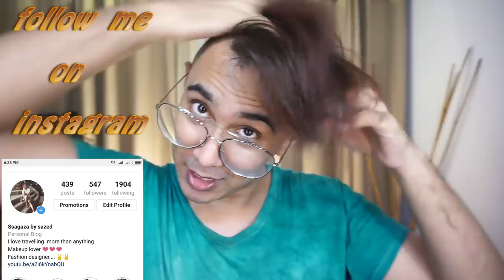আম দিয়ে ঈদ স্পেশাল রূপচর্চা + HAIR COLOR || HAIR COLOR TIPS AND TRICKS|| SPECIAL DAY SKIN CARE 2019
HELLO PEOPLE HOW ARE YOU ALL
HOPE ALL ARE DOING WELL, SO MANY PEOPLE REQUESTED ME TO DO A EID SPECIAL SKIN CARE AND HAIR COLOR STEP BY STEP TUTORIAL .SO HERE IS THE VIDEO ALL ABOUT SKINCARE AND HAIR COLOR HOPE YOU ALL LIKE THIS , DONT FORGET TO LIKE COMMENT AND SUBSCRIBE TO MY CHANNEL .